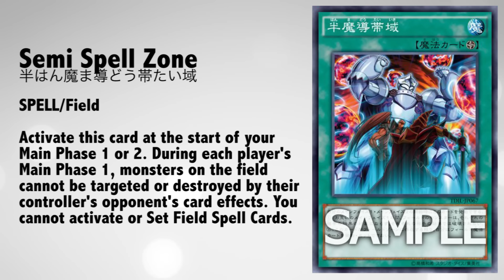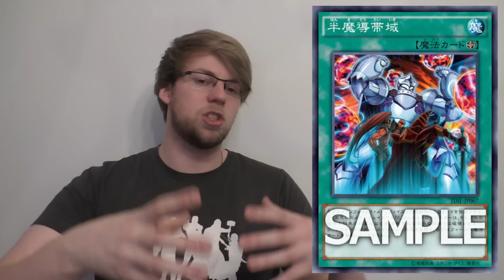Semi Spell Zone Discussion - OTKs GOT EASIER!!!